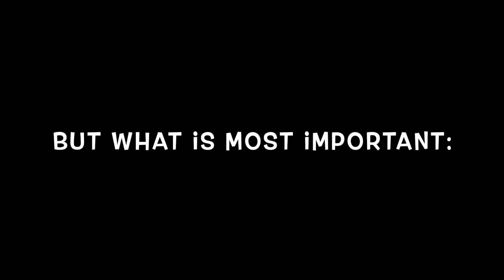Caoimhe Paw Tricks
International Trick Dog Competition online by Dog Talent Association Task 6 - Tricks with Paws